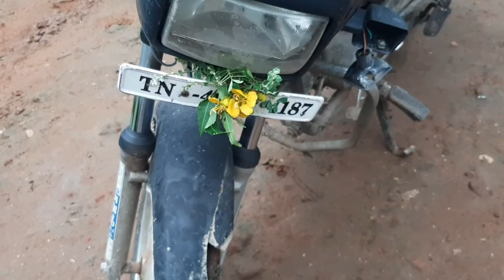Pongal celebration in village traditional | Mattu pongal special video | puppy swimming | Yogi vlogs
Hi Guys ✌
Vanakam Makaleay 🙏

☆ Yogi Vlogs ☆
Swipe right and See My About

Spread Love and Humanity
See My Humanity video
And let Donnate

GPAY : yogeshjv1424@oksbi

Pongal celebration in village traditional | Mattu pongal special video | pongal 2021 | Yogi vlogs

பொங்கல் விழா  கொண்டாட்டம் .
 கிராமப்புற பொங்கல் கொண்டாட்டம் .
மாட்டுப் பொங்கல் எப்படி கொண்டாடுகிறார்கள் என்பதை பார்க்கலாம் .

In this video you see celebration of pongal in Village especially Cow pongal ( Mattu pongal ). village style pongal celebration are seen in this video. more Intresting clips and pet Animals Atrocities are in this video don't Skip the video. watch till end.
share to city side living people to know the celebration of village pongal.

☆ pongal celebration in village
☆ Village side pongal celebration
☆ Maatu pongal celebration
☆ Pongal celebration 2021
☆ Tamil pongal festival
☆ pets animals Atrocities
☆ pets love
☆ Yogi Vlogs
☆ tamil Vlogs

Visit my Playlist & Videos

《 Join Me with Social Media 》

👍 Video Pathathuku Romba Nandri. Stay tune for Next video. Love you makaley ❣

♡♤■□●○°•,. YogiVlogs .,•°○●□■♤♡